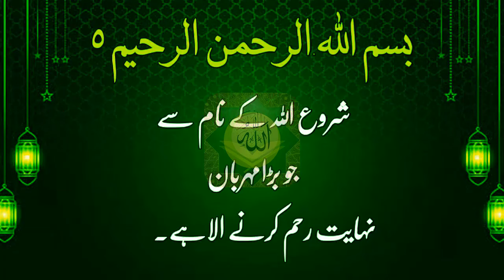How do women offer Eid prayers at home? - (عورتیں گھروں میں عید کی نماز کیسے پڑھے) in Urdu / Hindi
عورتیں گھر میں عید کی نماز کیسے پڑھیں؟
महिलाएं घर में ईद की नमाज कैसे अदा करें
How do women offer Eid prayers at home
aurt ki namaz e eid ul fitr ka tarika
auraton ki eid namaz ka tarika
aurat ki eid ki namaz ka tarika
aurat ki eid ki namaz ka tarik
how to offer eid prayer at home for ladies
eid namaz for ladies
eid prayer at home
یا اللہ مجھے سپورٹ کرنے والوں کی زندگی میں ڈھیروں خوشیاں نصیب فرمائے انہیں ہمیشہ خوش رکھنا اور مدینے کی زیارت  نصیب
فرمانا اور ان کے ماں باپ کی لمبی زندگی عطا فرما آمین 💝💝
This Muhammad islamic Power channel will provide you latest and helpful wazaif, If you are looking for the powerful rohani ilaaj and Powerful Amal, then this channel is really helpful for you.